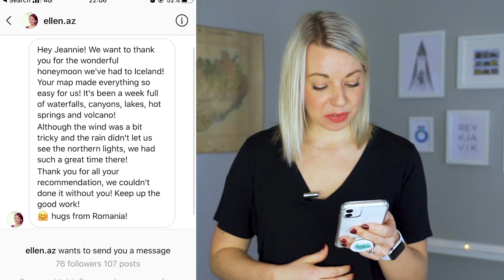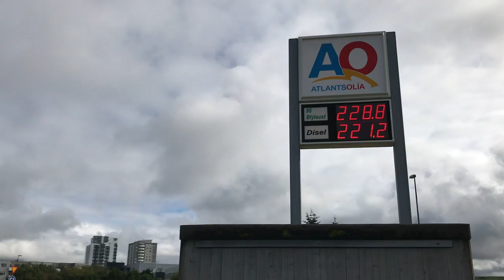Gas Stations in Iceland | 5 things you don't know!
Whether you are renting a vehicle and driving yourself around Iceland or you're taking a group tour, chances are you will be visiting the gas stations during your trip! Here are 5 things you don't know about the gas stations in Iceland including something I do every time I visit!